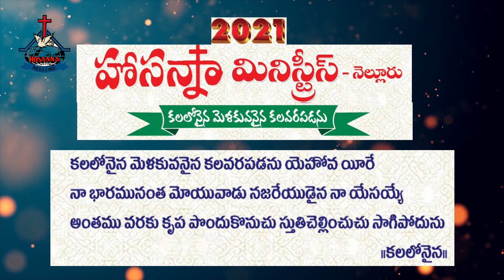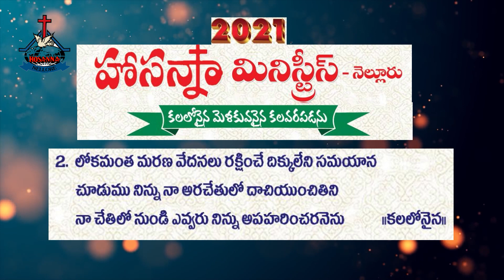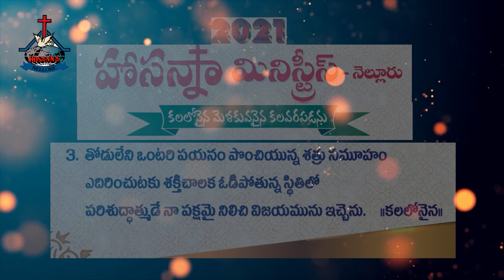Hosanna Ministries Nellore - Kalonaina Song 2021 | Music Track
Hosanna Ministries Nellore

ChinthaReddyPalem Road, Rajiv Colony,
Nellore - 524003